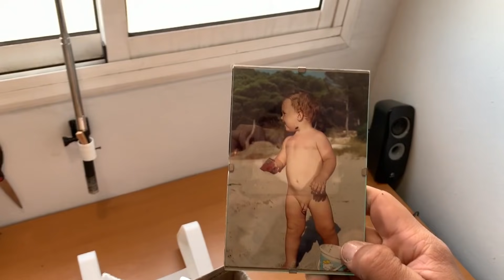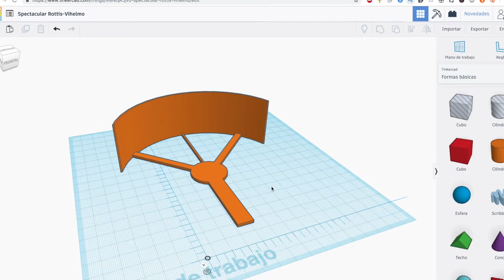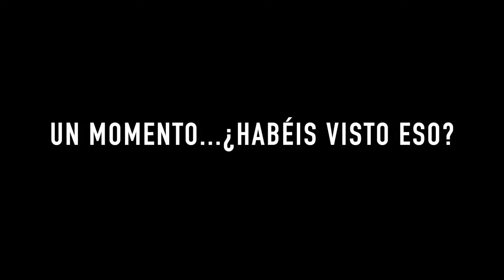ME VOY 😢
¡Abandono el hobby! Los drones de carreras ya no me motivan y a partir de ahora me voy a abrir un canal de recetas. Gracias a todos los que habéis hecho posible estos dos años maravillosos, llenos de risas, de emoción y de buen rollo...¡os echaré de menos!

/// Descripción SERIA xD ///

Abandono el taller después de muchos meses grabando vídeos ahí para dar un nuevo paso en la historia del canal. Nos movemos a un sitio más grande, iluminado y lleno de posibilidades donde poder hacer más y mejores vídeos. Hoy os presento el nuevo deDrones. ¡Espero que lo disfrutéis!

APARTADO POSTAL deDrones (usar sólo Correos)
Envíame tu pegatina para que salga en el tablero de herramientas :D

Eric deDrones
Apartado Postal 4
08754, El Papiol, Barcelona

Un abrazo a todos y nos vemos el próximo lunes!!!

Todo lo que necesitas saber sobre drones de carreras.

Mi drone y equipo principal:

- Cámara de grabación: GoPro Session 5